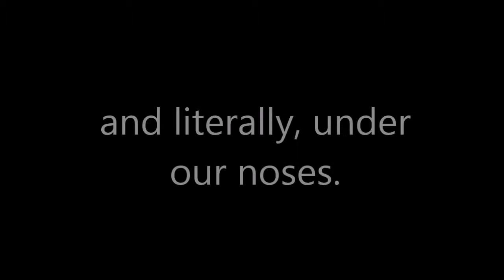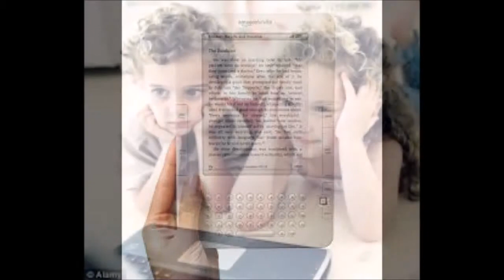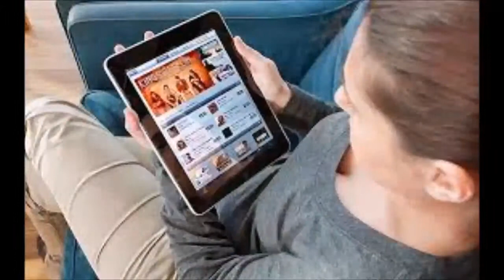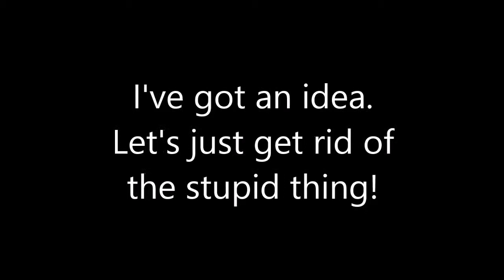The Source of All Our Problems